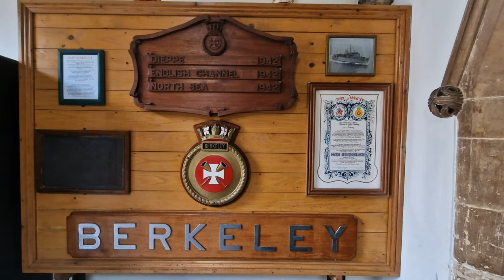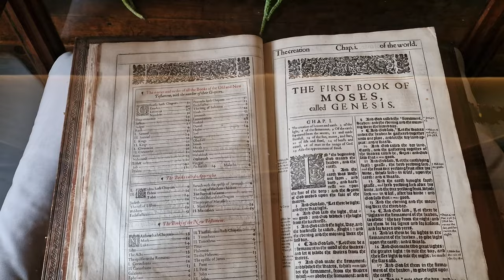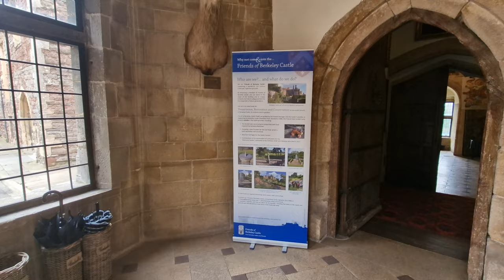Berkeley Castle, Berkeley, Gloucestershire, Southern England, Great Britain, UK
Berkeley Castle is situated in the small market town of Berkeley in Gloucestershire, Southern England.   It dates from the 12th Century and the contents, the estate and the town have all survived together.

It has an important place in history, not just because it is still intact, but because the Berkeley family and the castle have played an important part in the power struggles of many centuries.

The Castle is one of the March Castles, built to keep out the Welsh and as defences such as trip steps designed to make the enemy stumble during an assault, arrow slits, murder holes, barred doors, slots where the portcullis once fell, and worn stones where sentries stood guard.

Its battlements drop some 60' to the Great Lawn below; but inside the Inner Courtyard, the building is on a human scale, with uneven battlements, small towers, doors and windows of every shape and size.  The surrounding land would have been flooded for defence.

This video shows some of the castle's treasures including Sir Francis Drake's cabin chest, Queen Elizabeth I's bedspread, tapestries, paintings, ceramics and silverware.